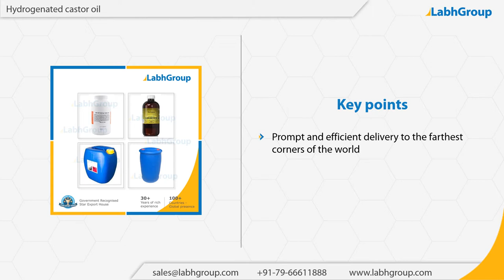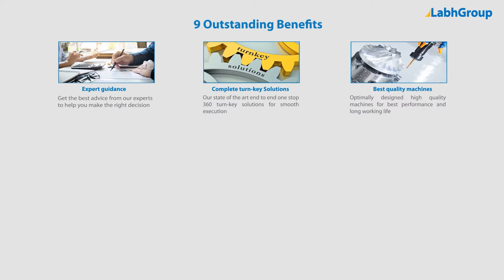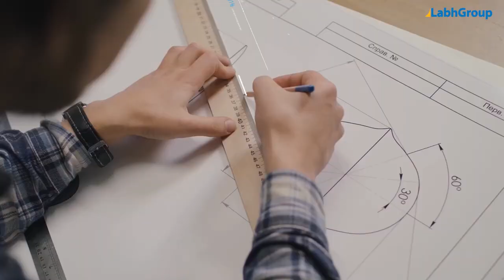Hydrogenated castor oil | Best quality hydrogenated castor oil exporter | Labh Group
Best quality Hydrogenated castor oil from Labh Group - A Global leader with 30+ years of experience and presence in 100+ countries worldwide and serving 10,000+ delighted customers throughout the world.

► Salient features : Hydrogenated castor oil

You are invited to buy Hydrogenated castor oil from Labh Group